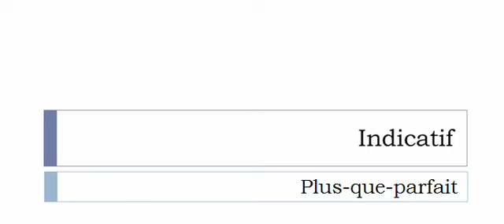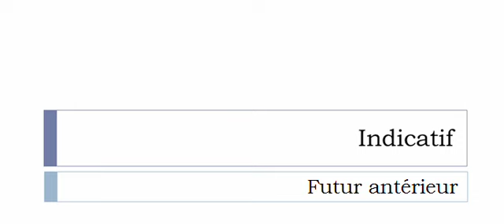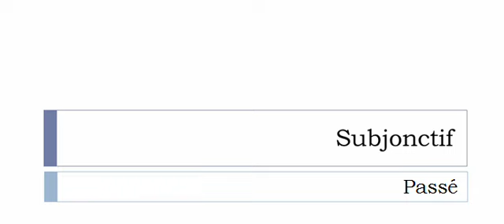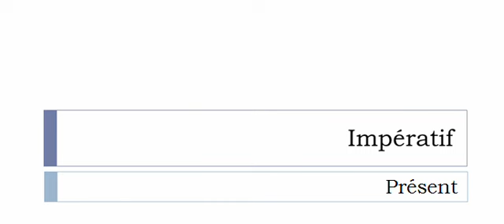Conjugaison française = Toutes les formes